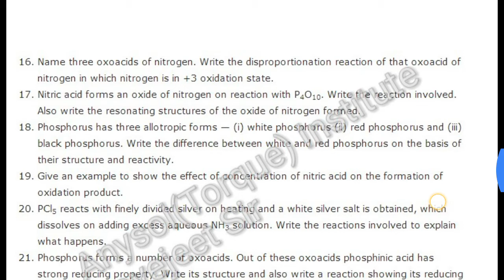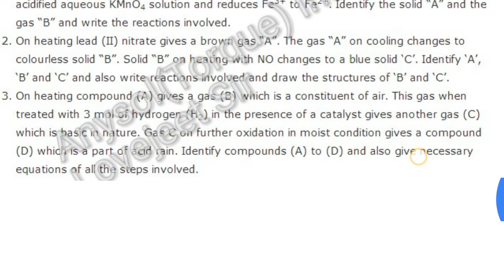12th chemistry chapter 7th l P Block elements l anysol l lovejeet sir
Please watch our all video lectures to get full marks in final exams & school exams.

Please watch all videos through this link
from 1st to 16th chapters important questions:-

*12th Board class Chemistry very very very important questions all chapters (1 to 16) for final Exam 2019.*

Its only for CBSE/ISC/KVS/PUC.

Please share this msg to all students for help. Share videos to friends.

Lovejeet Singh
*Anysol (Torque) Institute*

Comment us to give us suggestions.

Do prayer to True & Alive God,Jesus Christ ,Do Repentance Do Hardwork, You will get your success.

Please comment us for any question.
Thanks
Lovejeet Singh
M.Sc(Physics),B.Ed
Ceo Anysol Institute (Torque Institute)

Anysol Educational Services Private Limited